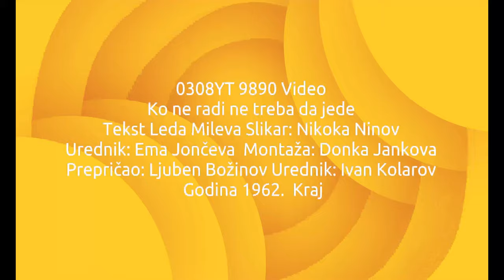0308YT 9890 Video Ko ne radi ne treba da jede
0308YT 9890 Video Ko ne radi ne treba da jede Tekst Leda Mileva Slikar: Nikoka Ninov Urednik: Ema Jončeva  Montaža: Donka Jankova Prepričao: Ljuben Božinov Urednik: Ivan Kolarov Godina 1962.